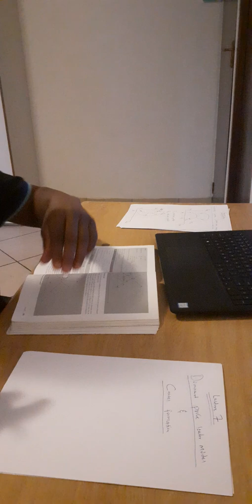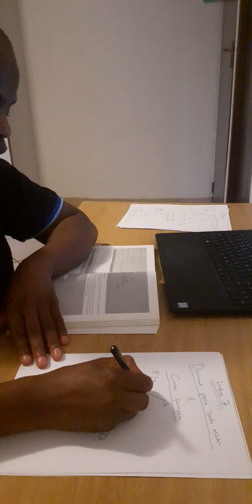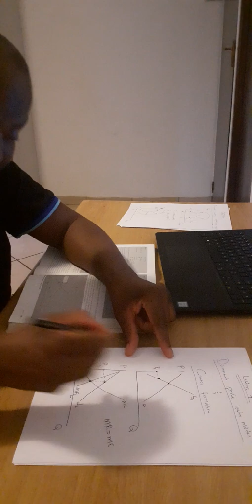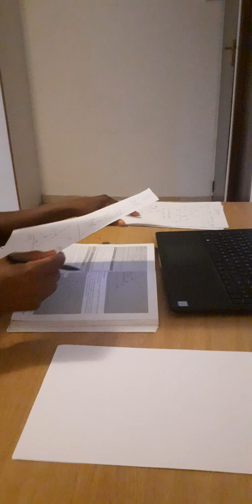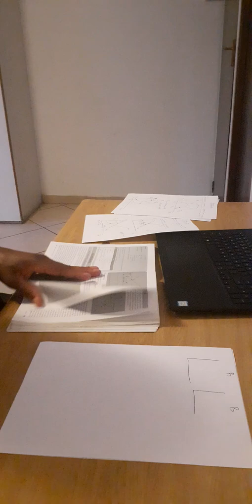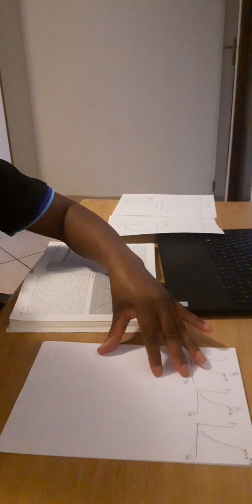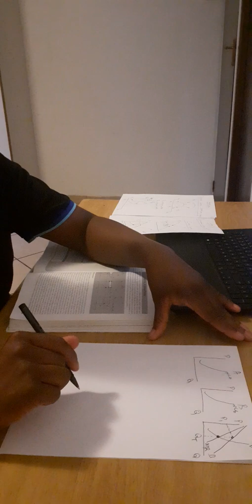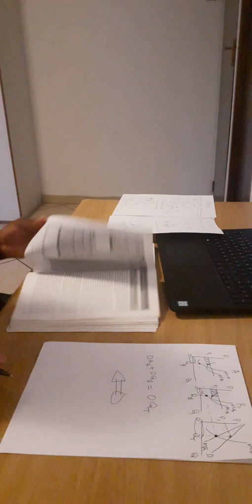Dominant Price Leader model and Cartel Formation